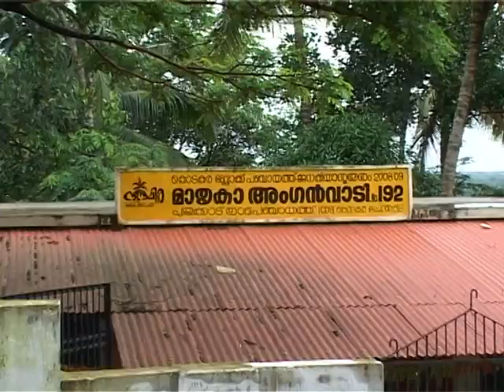Susthira Kodakara Vikasana Padhathi( Part8),Thrissur,Kerala,India